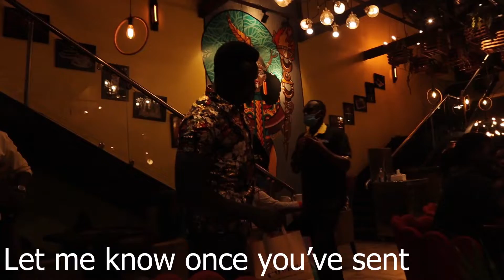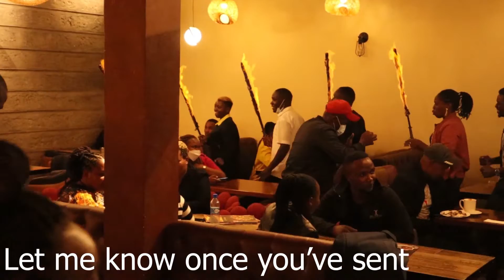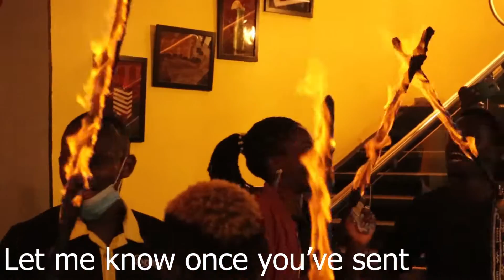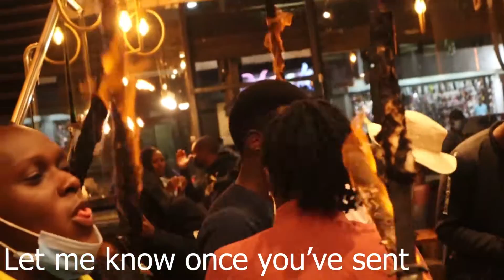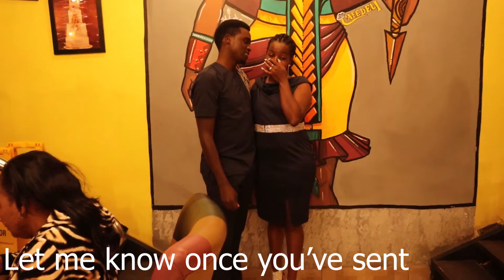NDEBERA IYI VIDEO UKUNTU ABAHUNGU BAPFUYE UMUKOBWA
ibyabahungu nabakobwa birasekeje